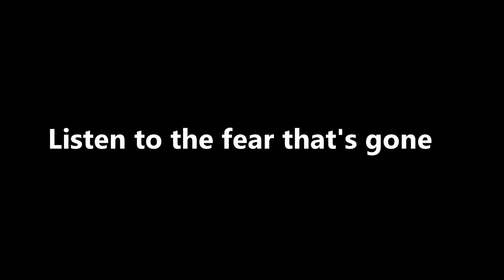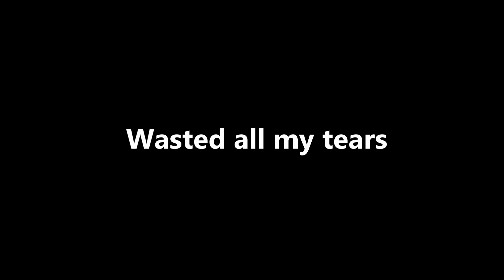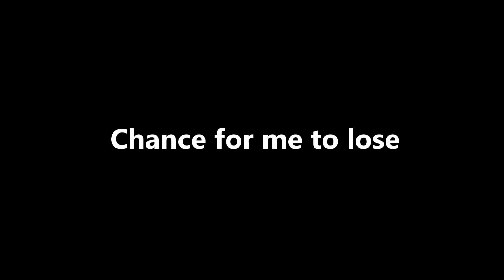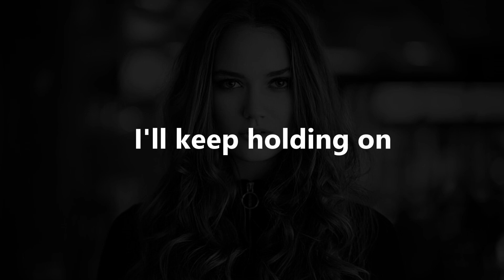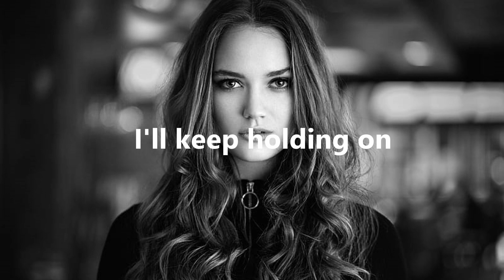Holding Back The Years - Simply Red - 1985 - (cover tune)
I used a really good midi file for this tune. I recorded it by letting my Yamaha keyboard play all the instruments and then added the lead and harmony vocals
They just don't make music like in the past!